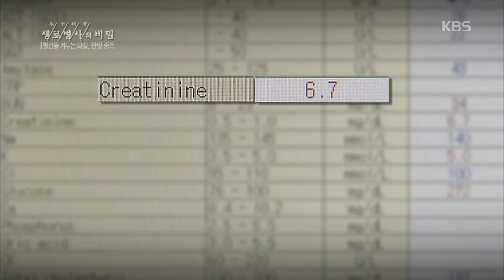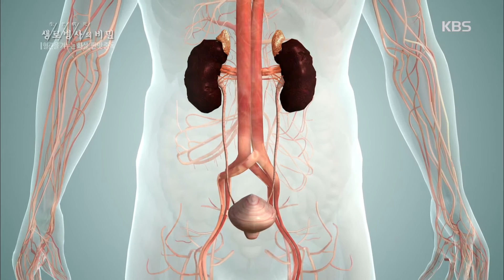생로병사의 비밀 - 짠맛 중독의 종착역 ‘만성콩팥병’.20160921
짠맛 중독의 종착역 ‘만성콩팥병’.
KBS1 TV 생로병사의 비밀｜매주 수요일 오후 10시에 방송됩니다.